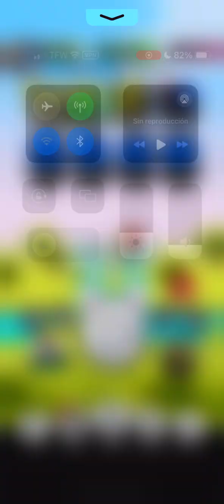(Main) Ladder #47 - (Golf Blitz) Season 137 ~ Ragnarok Golf Blitz